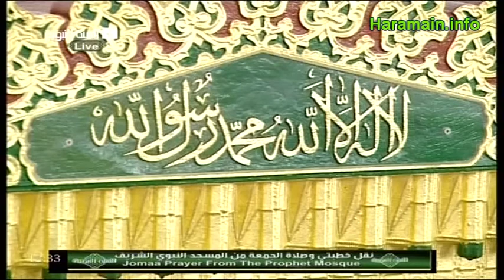August 24, 2012 Madeenah Jumuah Khutbah by Sheikh Ale Sheikh